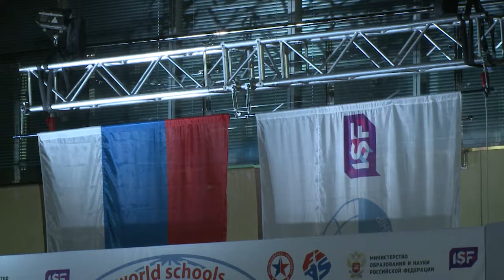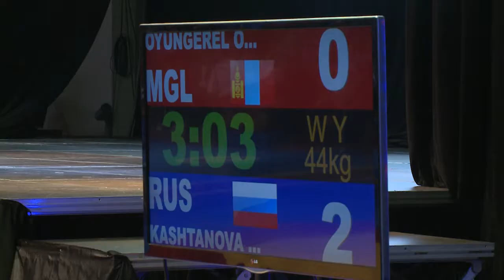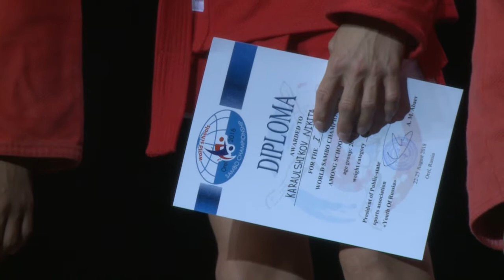Специальный проект о проведении первого Чемпионата мира по самбо среди школьников в Орле